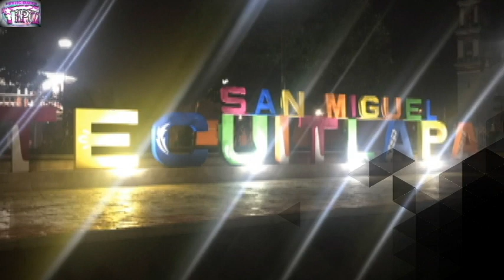POPURRI, GRUPO LOS DE AKINO-SAN MIGUEL TECUITLAPA-PUEBLA-MEXICO/08-06-2019.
Les dejo algo de la música que tocaron los grandes amigos de grupo LOS DE AKINO en este lugar.